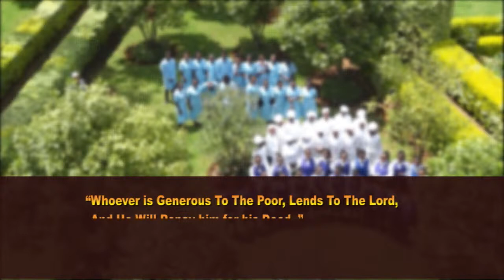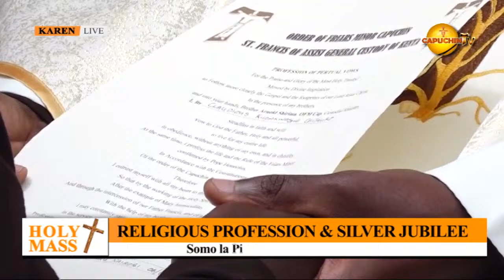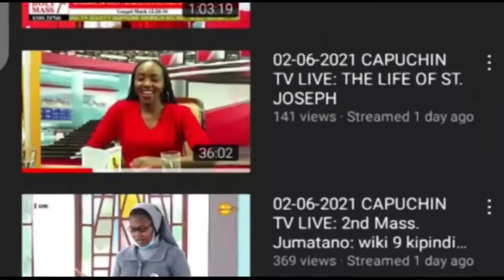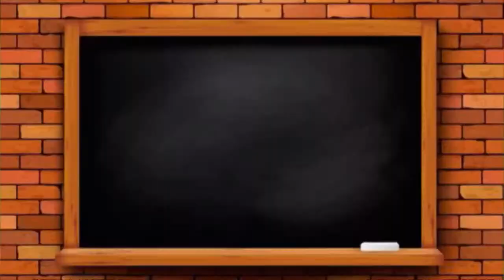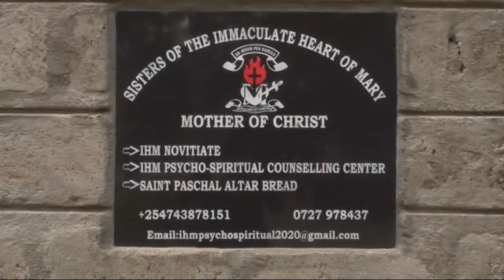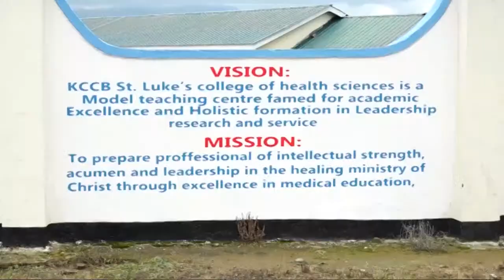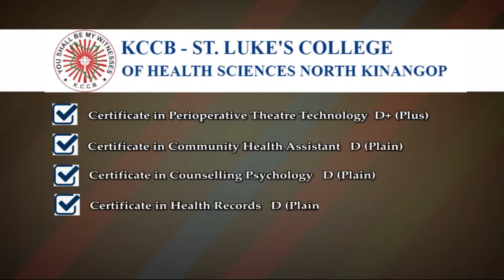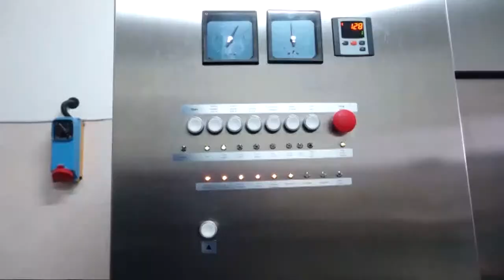06-8-2022| CAPUCHIN TV LIVE | Religious Profession & Silver Jubilee, Order of Friars Minor Capuchin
Padre Pio Friary, Lang'ata Nairobi
Final Profession of 13 Brothers
Silver Jubilee of 2 Priests